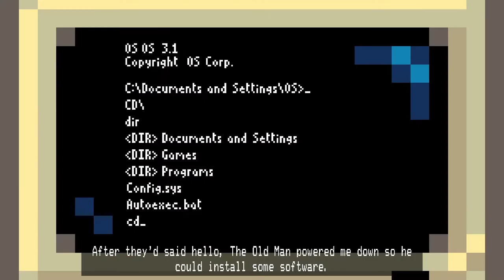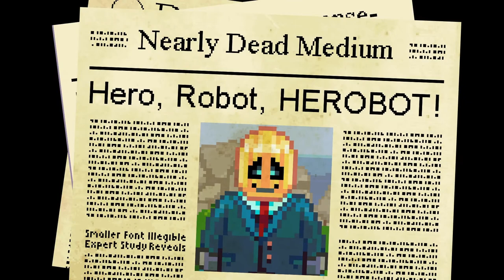Horace Walkthrough Chapter1